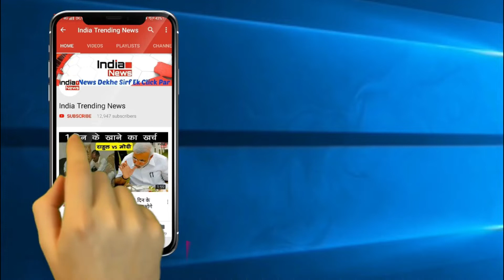Pakistan Hiding Evidences Of Indian Air Force Operation | सबूतों को मिटाने में जुटा पाकिस्तान !!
India Trending News (ITN) : Pakistan Hiding Evidences Of Indian Air Force Operation.